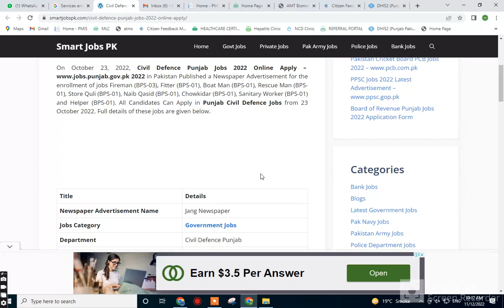NEW JOBS Civil Defence Punjab Jobs 2022 Online Apply, ap govt jobs 2022 notification latest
Civil Defence Punjab Jobs 2022 Online Apply
Post Name / Vacancies
Fireman (BPS-03)
Fitter (BPS-01)
Boat Man (BPS-01)
Rescue Man (BPS-01)
Store Quli (BPS-01)
Naib Qasid (BPS-01)
Chowkidar (BPS-01)
Sanitary Worker (BPS-01)
Helper (BPS-01)
Education / Qualification
Matric
Middle
Literate
PrimaryHow to Apply Civil Defence Punjab Jobs 2022?
Before the deadline, interested parties should send their handwritten applications and attested copies of the necessary documents, Domicile of Educational Documents, CNIC, a recent photo the size of a passport. At the time of the interview, shortlisted candidates must have their original documentation with them. In their application, Hafiz e Quran are required to state their status. The deadline for Civil Defence Punjab Jobs applications is November 14, 2022.Civil Defence Punjab Jobs 2022 Newspaper Advertisement Below
Agriculture Department Punjab Jobs 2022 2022
Join Pak Navy as PN Cadet 2022 Online Registration 2022
 Details
Newspaper Advertisement Name Jang Newspaper
Jobs Category Government Jobs
Department Civil Defence Punjab
Jobs Locations Pakistan
Total Post 62
Date of Publish Advertisement 23 October 2022
Last Date Apply 14 November 2022
Daily Jobs Alert Join WhatsApp